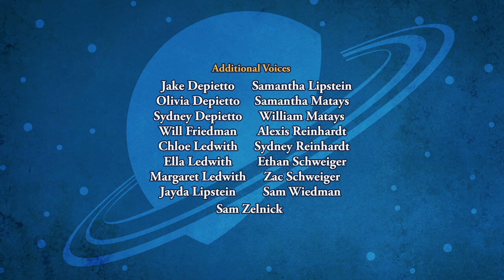SPACE RACERS: Dodo in Distress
Coot has designed a new satellite dish for closer observation of Jupiter, which the Racers have to place in orbit around the giant gas planet. Meanwhile, in an egotistical scheme to broadcast his new TV channel all over the Solar System, Vulture plans to hijack the satellite for his own purposes.

So he secretly dispatches Dodo to follow the Racers, and then plant a piggybacking transmitter on the dish. The hapless assistant dutifully follows the cadets to Jupiter… but gets lost in one of its rings and is forced to send a distress signal.

With the help of the dish, the Racers try to locate and rescue Dodo. Will they be able to save him from his own troubles, and will Vulture successfully hijack the new satellite to broadcast his megalomaniac messages across the Solar System?